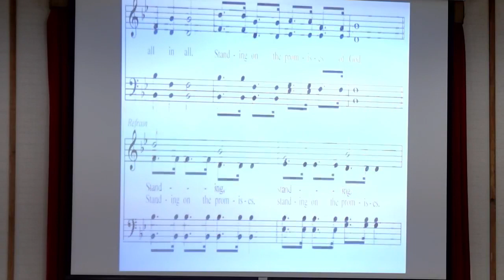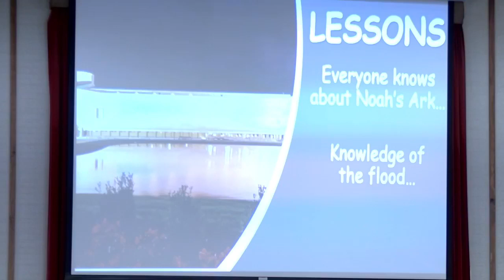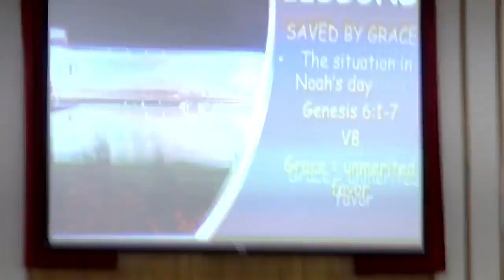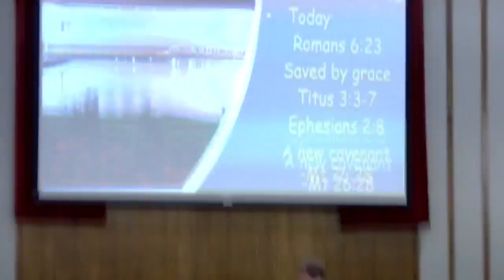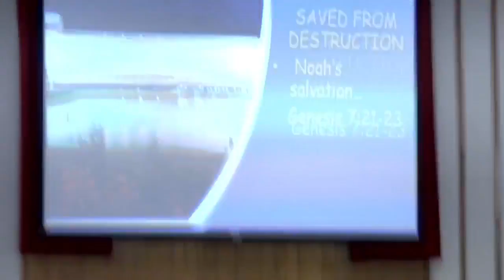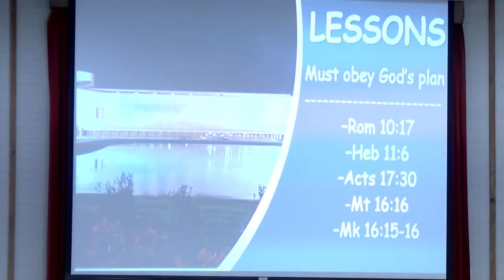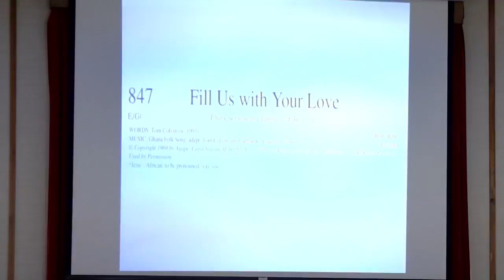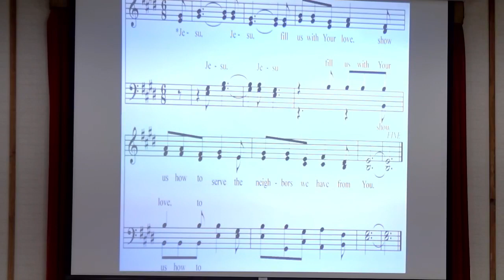9-5-21 Sunday AM Worship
"Lessons From Noah" by Todd McRay